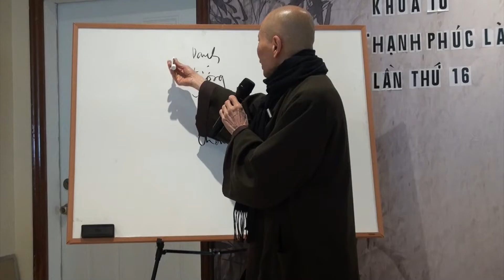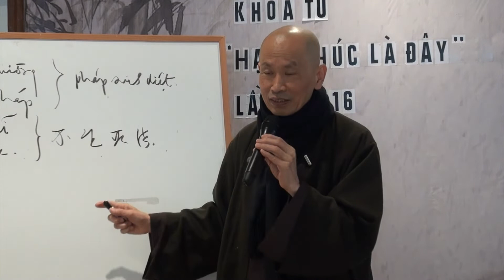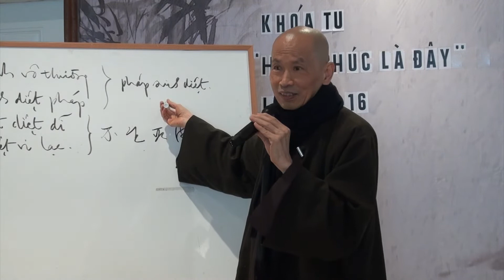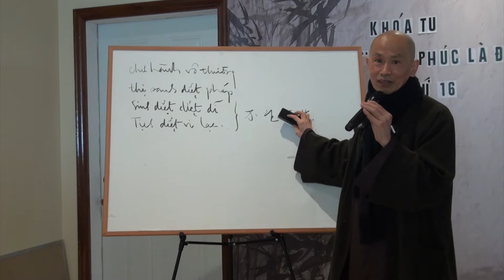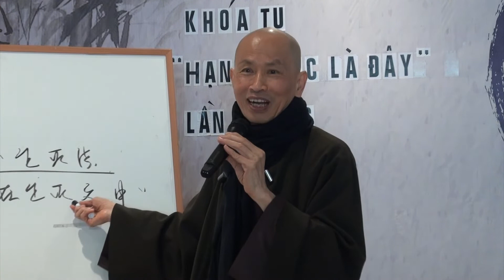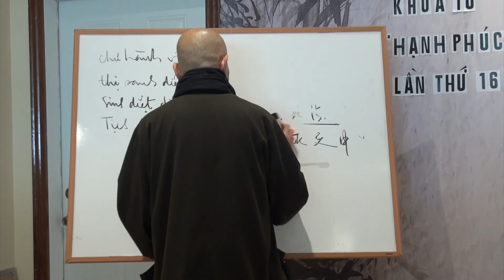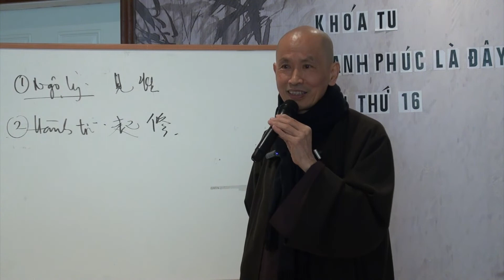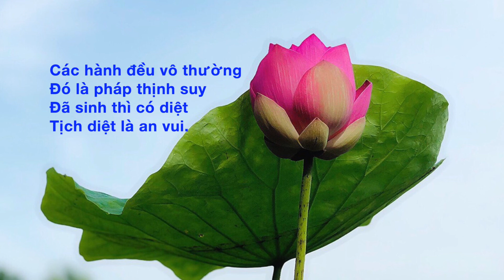THẤU LÝ SẮC KHÔNG 02